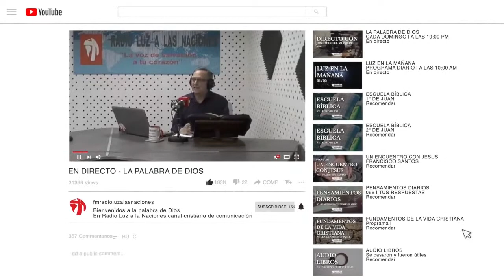BIENVENIDOS A LA PALABRA DE DIOS Manuel Jubete